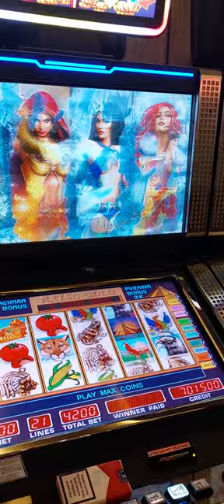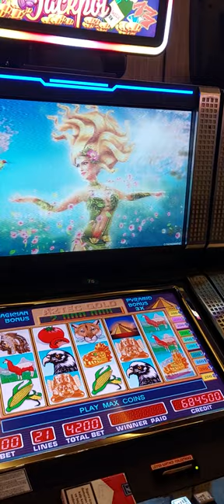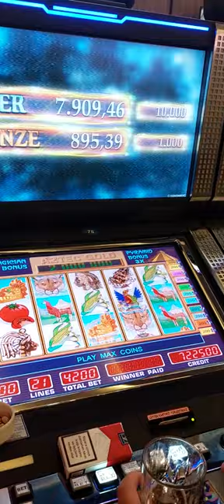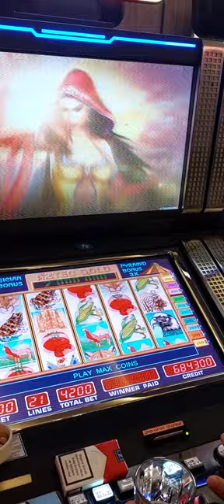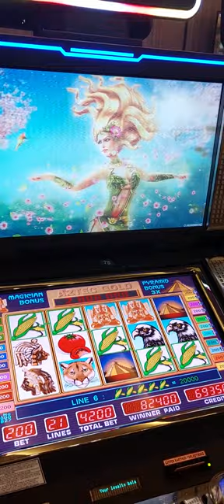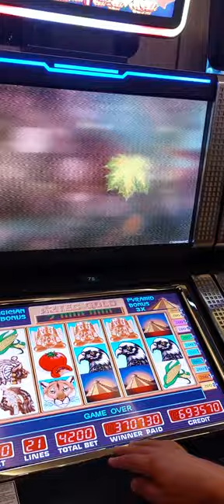megajack viva casino cyprus kıbrıs lasvegas slot slotonline iyi seyirler